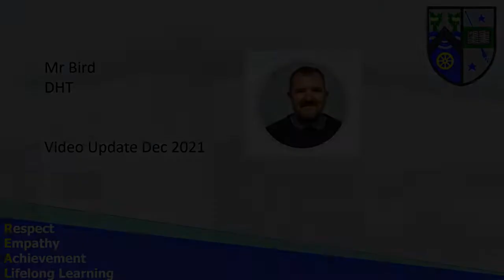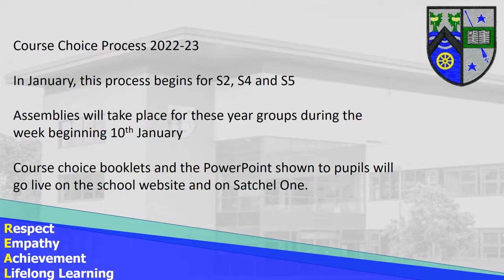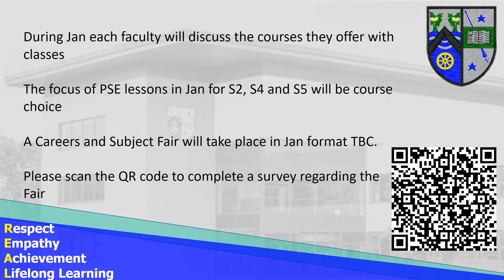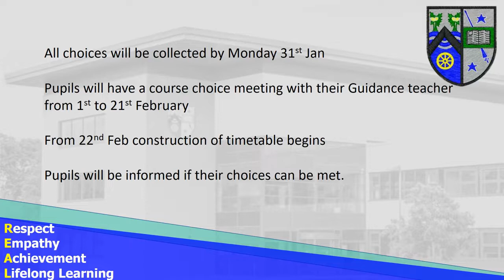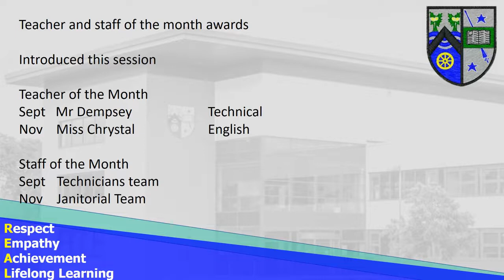December Update AHS